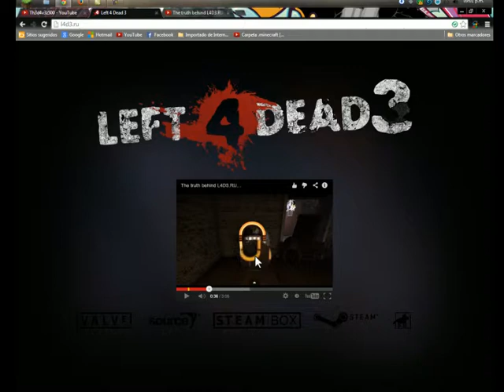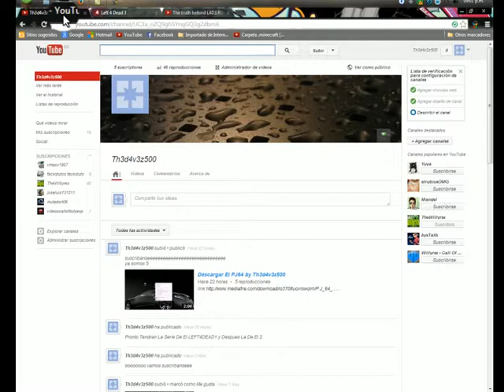Gran Farsa Llamada Left4Dead3 by Th3d4av3z500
Canto orrible lo se

pero lo unico que quiero decir es que
si este video ofendio9 al creador de ese video
es que no se ofenda solo lo unico que iso fue iluicinar a miles y miles de
gamers con esta farca.

y como dijo vmaxx mil gamers desilucionados..

y la cancion estaba chingona xddd